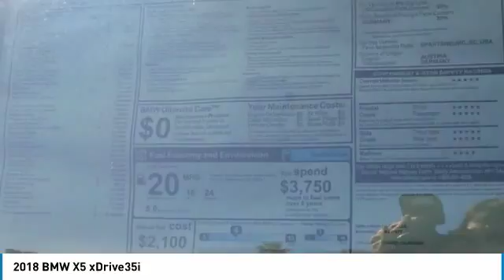2018 BMW X5 Newport Beach CA N180756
2018 BMW X5 xDrive35i

Sterling BMW
3000 W. P.C.H

Don't miss this 2018 BMW X5. It's equipped with great features. You'll want to take this suv home. Make a great choice today.